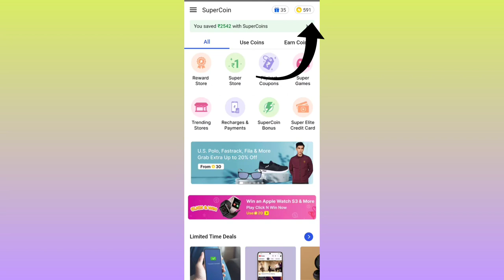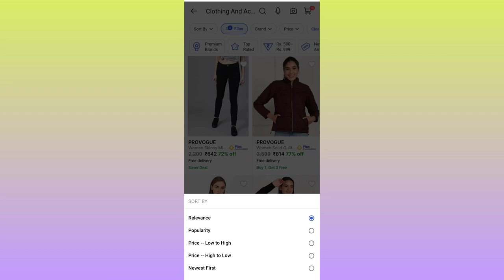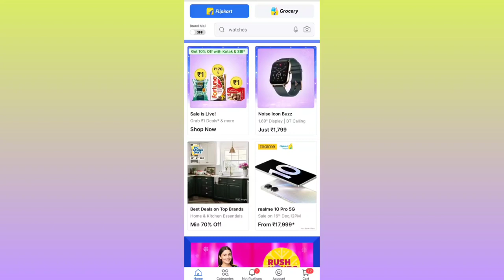Flipkart free shopping trick 2022, Flipkart 150rs free shopping Offer🔥🔥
Flipkart 150rs free shopping Offer, how to order free products from Flipkart 🔥🔥

tags👇
Tricks in hindi
Flipkart
Flipkart gift voucher
Flipkart offer
Flipkart free shopping
Mobile on Flipkart
flipkart free shopping
free iphone
flipkart
how to get free iphone
iphone free
free shopping loot today
the shopping table
iphone free me kaise le